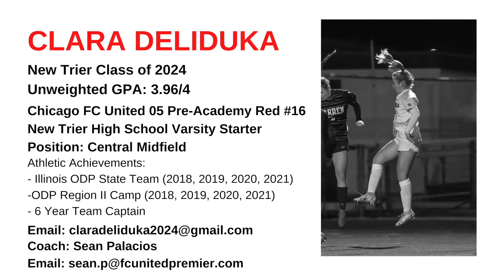Clara Deliduka 2024, Surf Cup 2022 Highlights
Surf Cup highlights from July 2022.